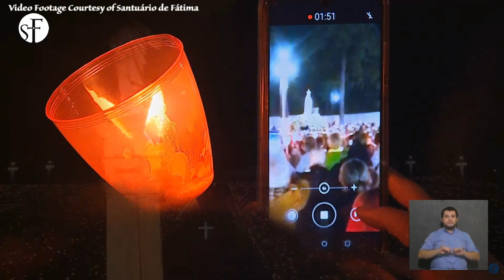Prosesi Lilin di Fatima Pada Malam 12 Oktober 2021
Prosesi lilin dalam Peringatan Keajaiban Matahari di Fatima pada malam 12 Oktober 2021.
(Candle light Procession on the Anniversary of the Miracle of the Sun at Fatima on the night of 12 October, 2021)